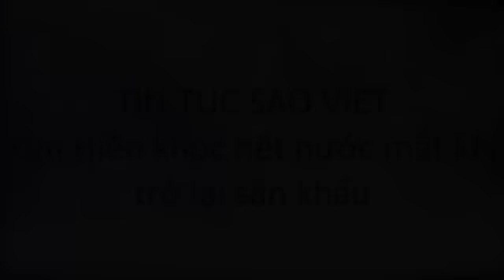Kim Hiền khóc hết nước mắt khi trở lại sân khấu(tin tuc sao viet)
Kim Hiền khóc hết nước mắt khi trở lại sân khấu
Sau gần một năm nghỉ ngơi để sinh con gái, nàng Út Ráng mới tái xuất. Mới đây, Kim Hiền đã trở lại với sân khấu kịch sau thời gian dài rời xa nghệ thuật. Cô đảm nhận vai Yến Tuyết trong vở 'Cuối đời thương nhớ', dựa trên tác phẩm của nhà văn Hồ Biểu Chánh.